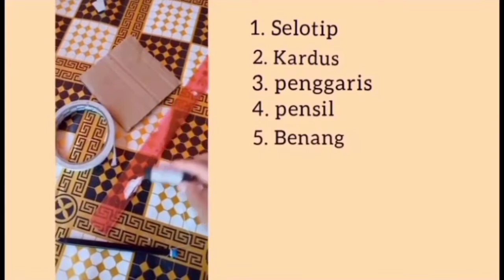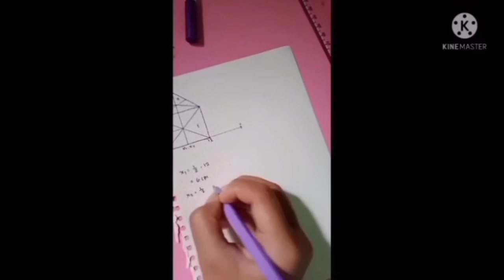Praktikum Menentukan Titik Berat_Kelompok 2_Sesi2 Kelas XI MIPA 2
KELOMPOK 2 SESI 2 Kelas XI MIPA 2

1. Siti Rohmah
2. Rosita
3. Ririn Arini
4. Siti Rodiah
5. Siti Nurhasanah